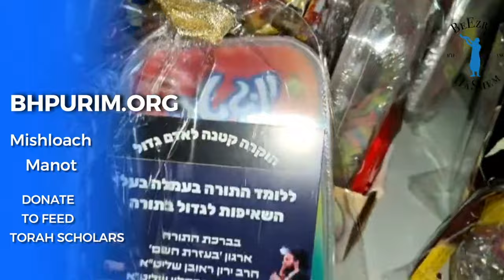Rambam on Prayers of DRUNKS and PARROTS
Rabbi Yaron Reuven brings the Rambam on proper kavanah (intent) during prayer and the unintended consequences of lengthy zimrot before the main tefillah. Rambam says the purpose of pesukei d'zimrot is to stir our hearts with mussar so we get in the proper kavanah to pray. But when the chazzan takes too much time on zimrot, the main part of tefillah may suffer, and the prayers could become considered like the prayers of drunks and parrots.

PUT A SMILE ON THE FACE OF AM YISRAEL - Partner With Us In The Mitzvot of MaChatzit HaShekel and Matanot LaEvyonim for PURIM 5784

HELP FEED POOR JEWS IN ERETZ ISRAEL — The Families of Talmidie Chachamim (Torah Scholars) in Eretz Yisrael that are struggling to feed their household.
IF WE GIVE GENEROUSLY, HASHEM WILL GIVE GENEROUSLY TO US AS WELL.

DONATE TODAY or even SIGN UP FOR MONTHLY DONATION to be part of each and every story that brings a smile

00:00 Introduction
01:01 Rambam on prayer
02:09 Too much singing and rushing through the main tefillah
03:27 Harsh decree for lack of kavanah
04:52 Realize before Whom you stand
06:51 Full Kavanah: The greatest manual labor
07:43 If you're alive you need to do TeShuva